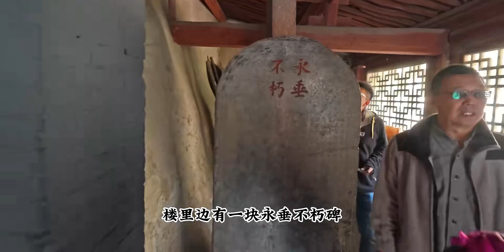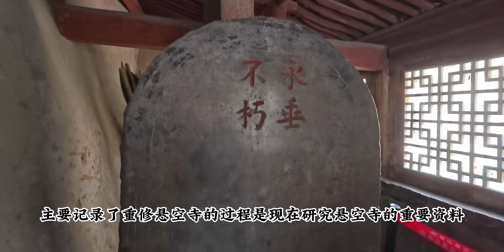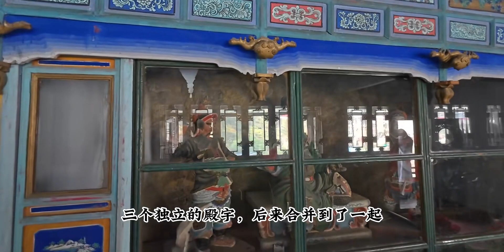走进山西悬空寺：它是怎么“悬”上去的？上面都有哪些奇珍异宝？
人文历史档案馆,黑神话悟空,悬空寺,山西,山西大同,人文历史档案馆2.0